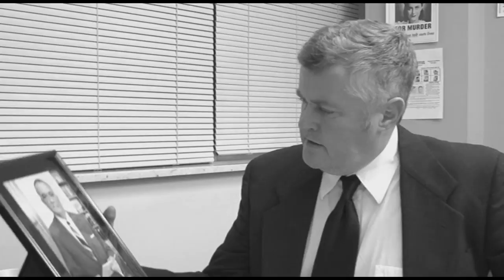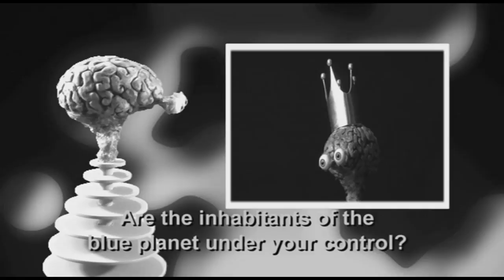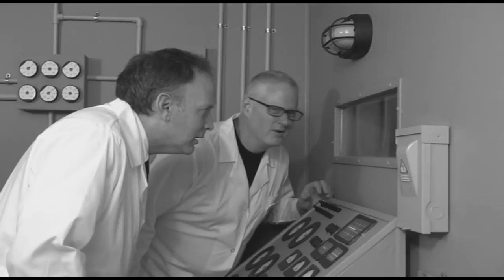Killer Sperm from Deep Space, Critics' Cut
Deep Space Productions and Video Rats Unlimited, in distribution partnership with Brian W. Smith Productions, proudly present Killer Sperm from Deep Space, Critics' Cut.  29% shorter! Coming in at just under 30-minutes, this version of the cult classic is sure to please even the most attention-challenged viewers and critics everywhere!

The movie was shot in black and white and set in the 1950s. Just as scientists observe mysterious goings-on in deep space, including a "cloud" approaching Earth, Star Girl and the Cosmic Brain arrive in a spaceship to warn the scientists of a coming threat—planetary insemination that will split the Earth in two—and the stellar visitors pledge their help. But do they speak the truth? Meanwhile, two misbehaving but huggable ex-Nazi scientists get the attention of the FBI, whose bumbling agents threaten to destroy everything, the Earth included.

For those who clamor for more—an additional 12-minutes—the Director's Cut of the film is available